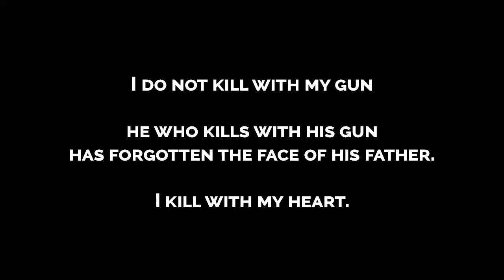The Gunslinger (The Dark Tower PUBG Tribute)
I'm really hyped about Steven King's The Dark Tower moving coming out and figured I'd throw a nod in that direction.